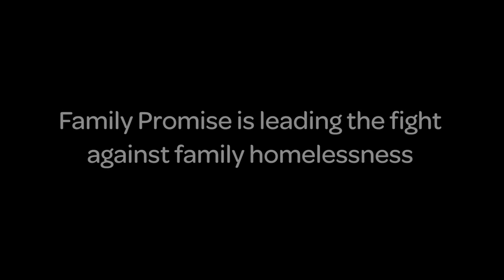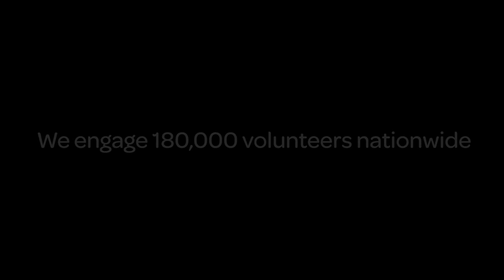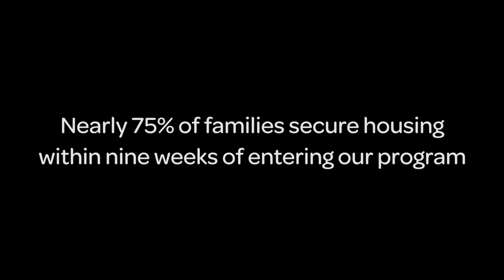An Introduction to Family Promise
Family Promise helps families experiencing homelessness attain sustainable independence.  It sounds simple, but a homelessness is the result of a complex set of issues that require a comprehensive approach for a solution.  This film shares how Family Promise is able to make a difference in the lives of tens of thousands of families each year.